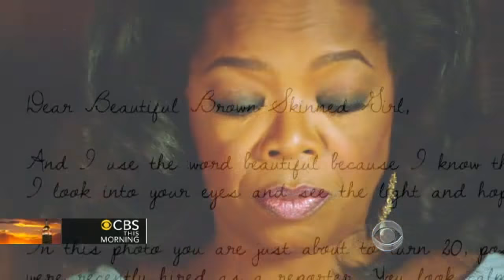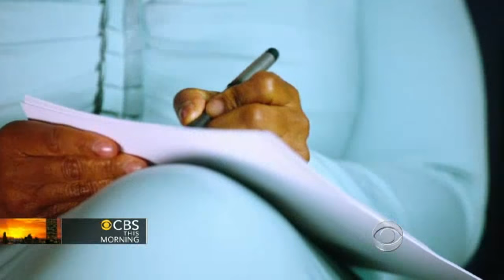Oprah Winfrey's "Note to Self" advice: "Relax"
Media superstar Oprah Winfrey took part in the "CBS This Morning" recurring segment, "Note to Self," in which she read a letter to her younger self.